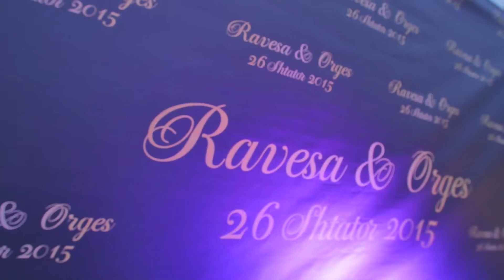Class by Alketa Vejsiu - Dekor dasme ne Royal Hill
Dizenjoni eventin tuaj ashtu sic e keni deshiruar ! Class ju sygjeron ide fantastike !